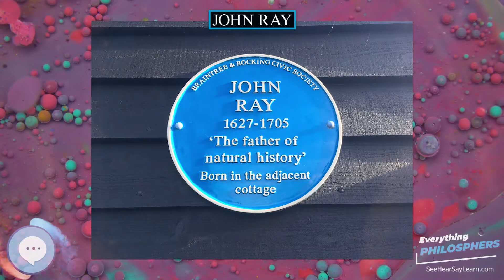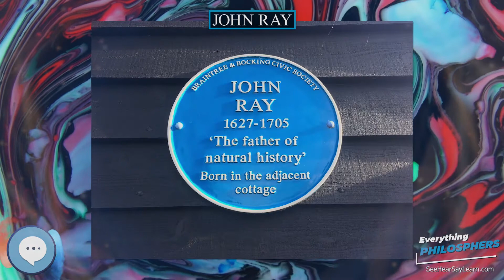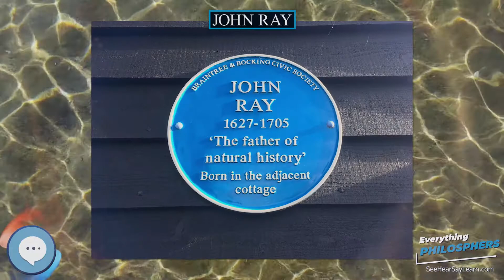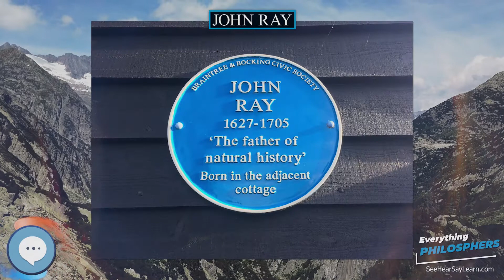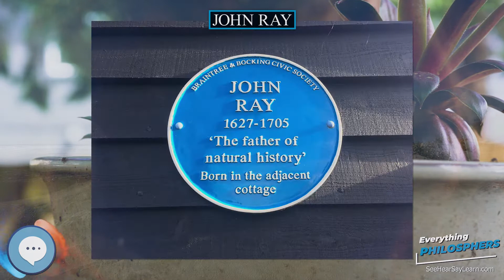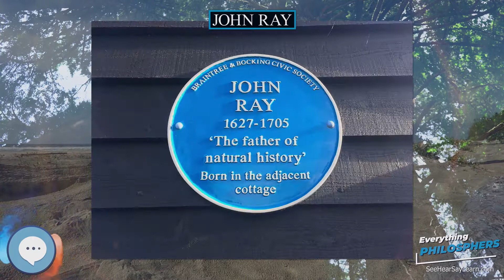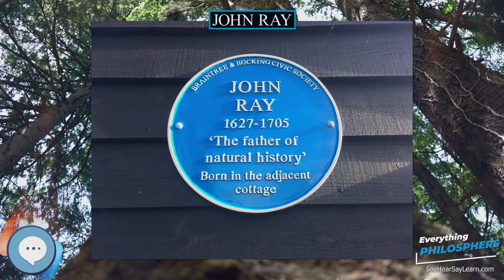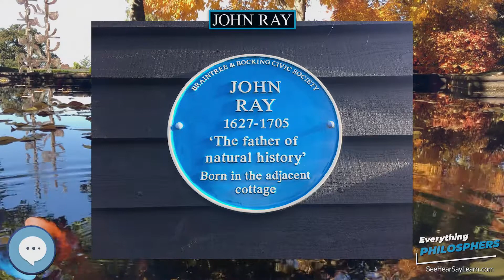John Ray 👩‍🏫📜 Everything Philosophers 🧠👨🏿‍🏫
Books on Philosphy
Philosophy Books for Kids
Explore the world with this Digital Microscope
Explore the sky with this Telescope

John Ray FRS (29 November 1627 – 17 January 1705) was an English naturalist widely regarded as one of the earliest of the English parson-naturalists. Until 1670, he wrote his name as John Wray. From then on, he used 'Ray', after "having ascertained that such had been the practice of his family before him". He published important works on botany, zoology, and natural theology. His classification of plants in his Historia Plantarum, was an important step towards modern taxonomy. Ray rejected the system of dichotomous division by which species were classified according to a pre-conceived, either/or type system, and instead classified plants according to similarities and differences that emerged from observation. He was among the first to attempt a biological definition for the concept of species.